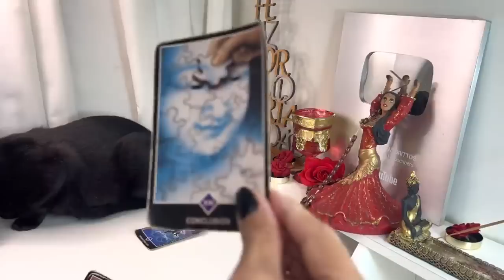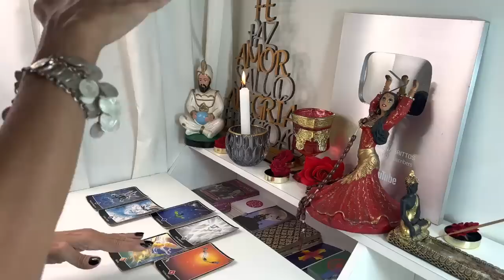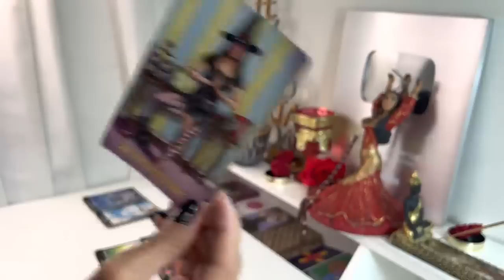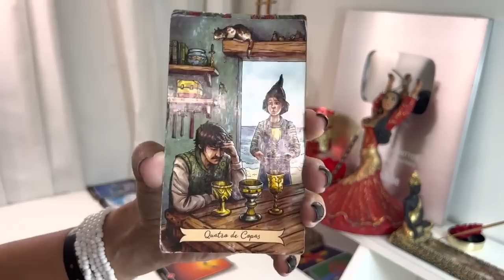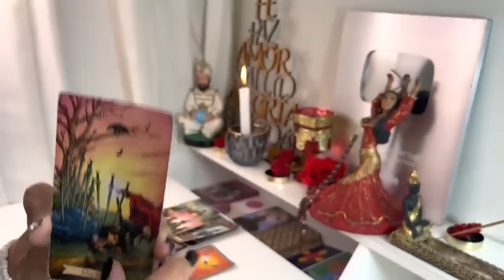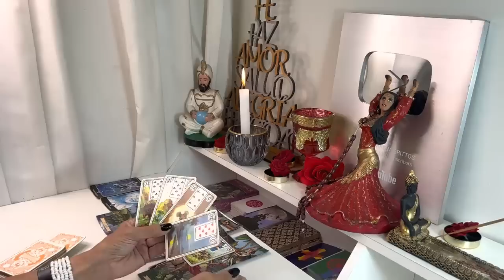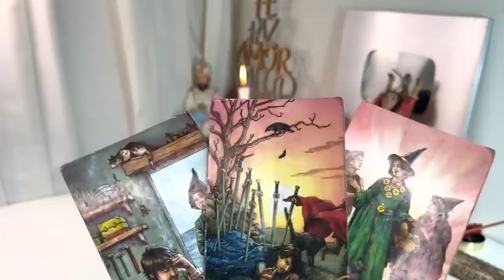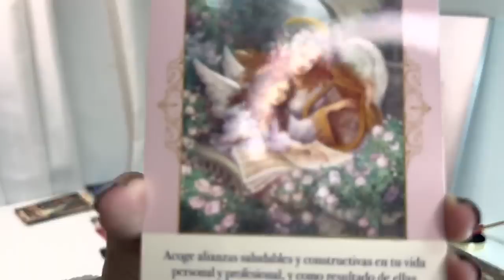𝐖𝐎𝐖✅LIBRA 𝐇𝐎𝐘🆘𝗘𝗦𝗧𝗢 𝗲𝘀𝘁á 𝗮 𝗣𝘂𝗻𝘁𝗼 𝗱𝗲 𝗘𝗦𝗧𝗔𝗟𝗟𝗔𝗥..! 𝗟𝗼 𝗾𝘂𝗲 𝗧𝗮𝗻𝘁𝗼 𝗧𝗜𝗘𝗠𝗣𝗢 𝗘𝗦𝗣𝗘𝗥𝗔𝗦𝗧𝗘.✨𝐇𝐎𝐑𝐎𝐒𝐂𝐎𝐏𝐎 𝐀𝐌𝐎𝐑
Si tienes algún problema referente a la mediumnidad (por ejemplo que pienses que eres médium) y no sabes qué hacer, escríbeme a mi correo; cuéntame tu historia que te oriento (gratis) ya que es mi misión mayor